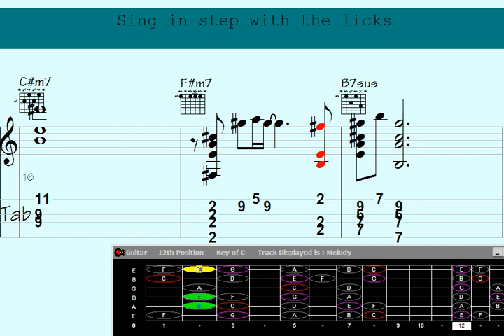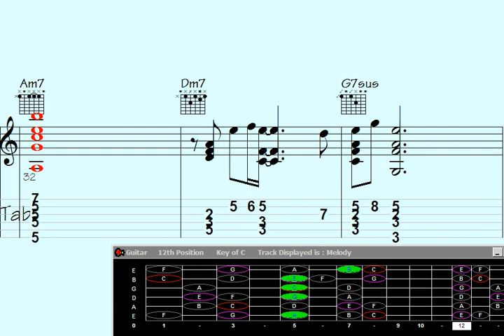Jammin' Chaos: Guitar Chords That'll Make Your Afternoon LOL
Enjoyable Afternoon | Indicate your interest in receiving updates on the latest video releases by signing up

"Prepare for a hilarious and mind-blowing musical experience with 'Sequences of Musical Mayhem: Guitar Chord Melody - Enjoyable Afternoon'. This incredible video will have you rolling on the floor laughing as you witness an exceptional display of guitar mastery combined with comedic genius. Get ready to be amazed by the intricate chord progressions and melodies that will leave you in awe. Don't miss out on this unforgettable and entertaining afternoon of musical mayhem."